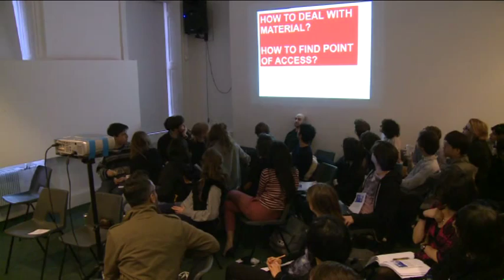The Archive as a Productive Space of Conflict - Cedric Price Archive - Part 1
Samantha Hardingham, Markus Miessen, Hans Ulrich Obrist and Armin Linke

Set up as an informal and improvised presentation in which the protagonists react to the images projected, this trialogue will present an alternative propositional reading to the (mis)use of archives.

The applied research project 'The Archive as a Productive Space of Conflict', based at the University of Arts and Design Karlsruhe (HfG), is dealing with archival practice and its spatial repercussions. What are the processes involved in making archives productive? They rarely transform their structures. In contrast to such an accumulative model of archival practice and preservation, the productive archive offers an open framework, which actively transforms itself and therefore allows for the constant production of new and surprising relationships.

Exploring non-traditional archives that are focused not only on the accumulation of material, but also on the setting up of different relationships between parts of that material, this project and inquiry attempts to offer new perspectives on archival practice.

The trialogue will present, among other projects, the Cedric Price research archive, generated from the body of work of Hans Ulrich Obrist’s private interview archive, Armin Linke’s Phenotypes exhibition as an alternative model for accumulating user-generated knowledge, and Markus Miessen’s current research project in Karlsruhe, which will culminate in a publication as well as spatial design and implementation of and for the Merve Verlag archive at the ZKM, Karlsruhe.